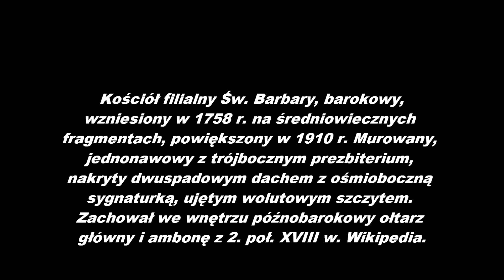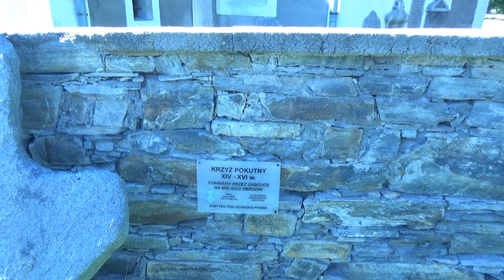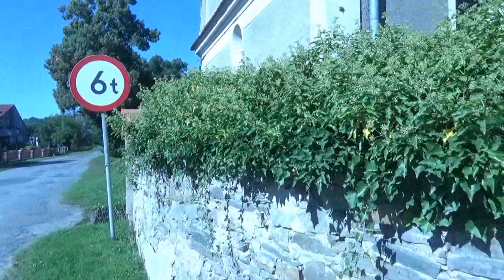Kościół Świętej Barbary w Pomianowie Górnym na żywo 9 września 2021 rok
Link do filmu:
Kościół filialny Św. Barbary, barokowy, wzniesiony w 1758 r. na średniowiecznych fragmentach, powiększony w 1910 r. Murowany, jednonawowy z trójbocznym prezbiterium, nakryty dwuspadowym dachem z ośmioboczną sygnaturką, ujętym wolutowym szczytem. Zachował we wnętrzu późnobarokowy ołtarz główny i ambonę z 2. poł. XVIII w. Pomianów Górny – wieś w Polsce położona w województwie dolnośląskim, w powiecie ząbkowickim, w gminie Kamieniec Ząbkowicki. Wikipedia